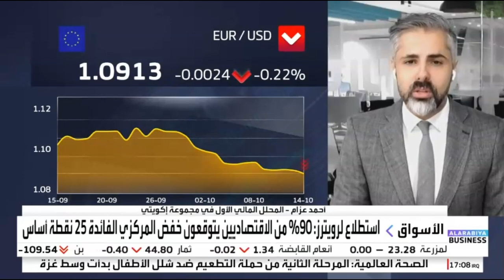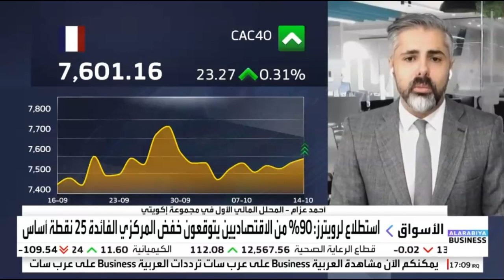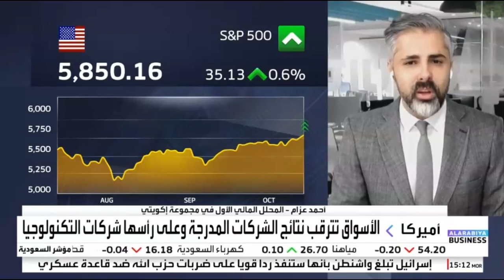الأسواق تترقب اجتماع المركزي الأوروبي بشأن أسعار الفائدة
قراءة في مسار السياسة النقدية لدى البنك المركزي الأوروبي قبيل اجتماع الخميس.